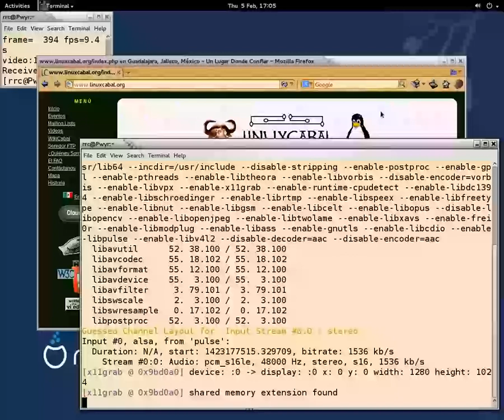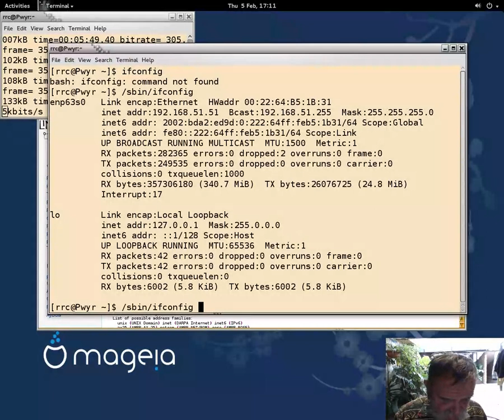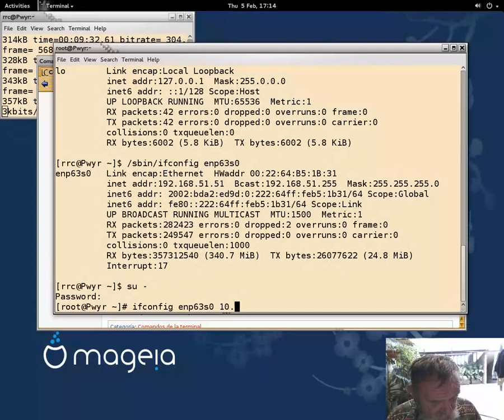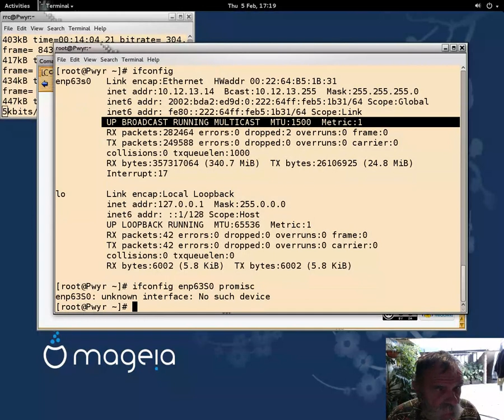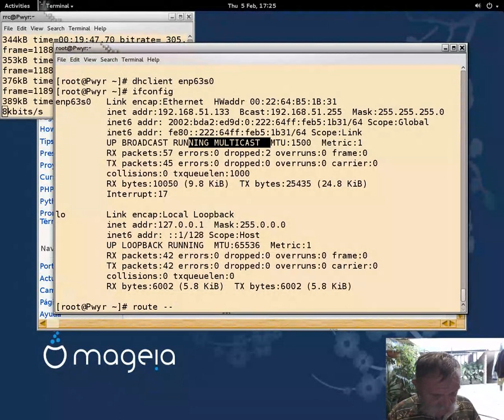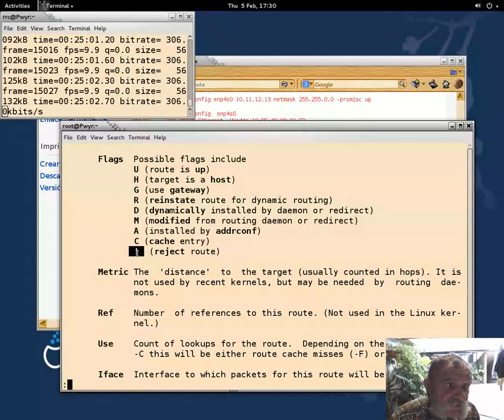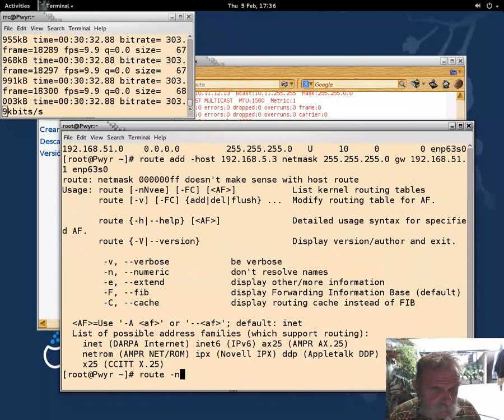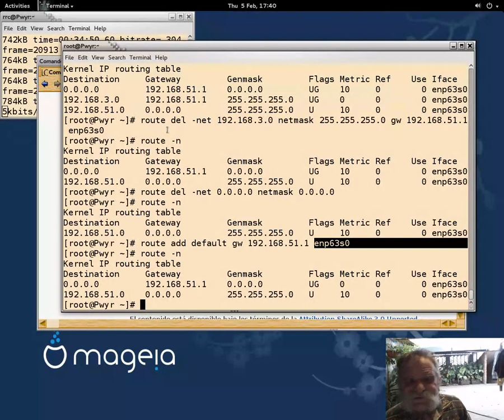Comandos de la terminal 47 - 20150205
Comandos de la terminal GNU y UNIX impartido por Richard Couture en las instalaciones de LinuxCabal el 05 de February, 2015 - Puedes descargar los ejemplos de